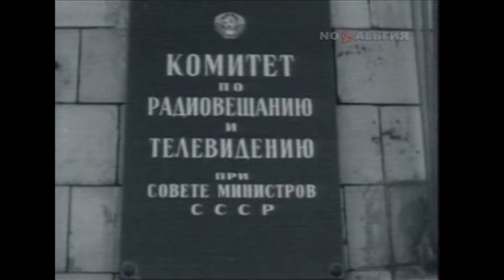Евгений Широков _ пролог к юбилею 85